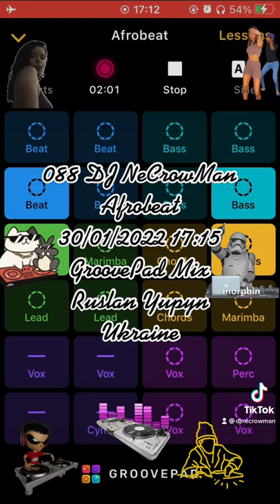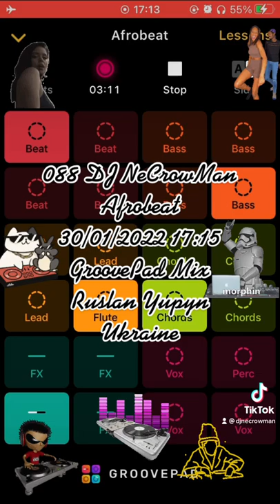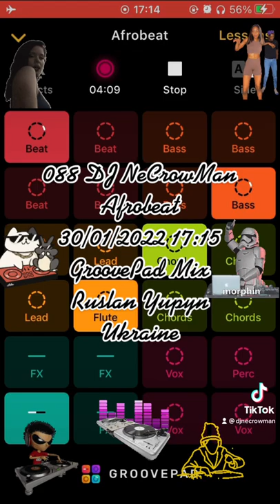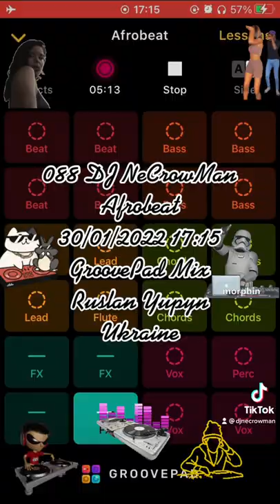088 DJ NeCrowMan Afrobeat (Ruslan Yupyn, Ukraine)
088 DJ NeCrowMan Afrobeat 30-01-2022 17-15 (Ruslan Yupyn, Ukraine)

The track was created with Groove iOS Application using Afrobeat sounds pad free set. Enjoy yourself )
Hi. This track was fully created me using GrovePad iOS Application by me on 2022 January 30, at 17:15 by Kyiv timezone in Lviv city of Ukraine, using my own iPhone SE (1st gen). I used Afrobeat sounds pad free set for generating this track. This is a coincidence that some part of the generated track looks like parts from other tracks that also can be generated from the same Application. I can provide an original track to prove my rights to the track that was saved on my iPhone. Thanks for listening.